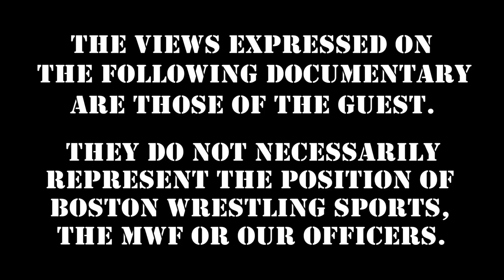MWF XTRA: Huge News for "Back To The 80's" Live Event & Legends Fanfest April 16th!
Our BackToThe80s live event & fanfest is a wrestling celebration decades in the making: tonight, get news on VIP Packages, 80's WWF superstar additions, masks & more!

Support Season 2 of Marty Jannetty's Wrestling Insiders "Party With Marty" via Indiegogo

Boston Wrestling Sports' "Back To The 80's"  -- Help us "Make A Wish"!
Memorial Hall - 590 Main St. - Melrose, MA
-- Live Wrestling - Autograph / Photo Fanfest - VIP Exclusive Q&A --

featuring
WWE Hall of Famer "Hacksaw" Jim Duggan
Ax & Smash Demolition (aka Masked Superstar and Repo Man)
WWE Hall of Famer Tito Santana
WWE Hall of Famer "Cowboy" Bob Orton
The Berzerker
The Warlord
"Dangerous" Danny Davis, more TBA!

Special Guests including John Cena Sr.

Thursday 10PM: Berzerker "Throwback Thursday's"

360 Main St.